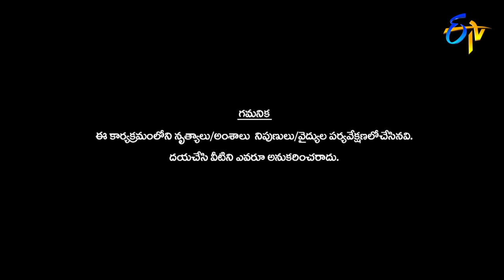Mukul Performance | Dhee 10 | 20th June 2018 | ETV Telugu